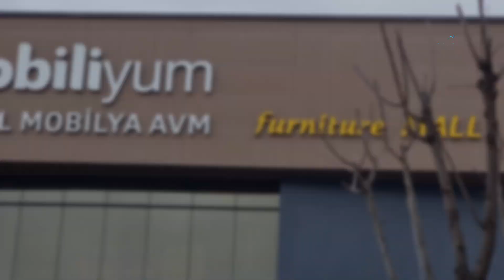Carving Furniture Making Worldwide Impression Among Royal Interior | Made Delivered Sofa Factory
You tube Final

Studio Fetaured In The Video

Address

Google Location

For More Videos On This Studio Please Click On The Following Link

Regards

Home Decor
Home Furniture
Home Design Idea
Sofa
Sofas
Beds
Bed
Chair
Chairs
Accent Chairs
Accent Chair
Carpets
Rugs
Rug
Tile
Tiles
Wallcliding
Doors
Windows
Wooden Flooring
Wooden panel.
Pvc panel
UPVC Pancel
WPC Panels
Louvers
Metal Louvers
POP IDEAS
Wallpapers
Wallcoverings
Wallcliding
Wall Decoration
Wall Paint
Paint
Asian Paints
BURGER PAINTS
Bedheadboard
Classic Furniture
Morden Furniture
Vintage Furniture
Destressed Furniture
HomeDecor Items
Home Styling
Wardrobes
Modular Kitchen
Plyboard
Ply
HDMR board
Indian Homes
INTEIROR DESIGN THEME
Luxury Homes
Flats
BUNGLOWDESIGNS
Architecture
Architects
ACE TECH
IMPORTED FURNITURE
TURKEY FURNITURE
ottoman
OTTOMAN CHAIRS
OTTOMAN BEDS
HIGHBACK CHAIRS
Recliners
LIVING ROOM
DRAWING ROOMS